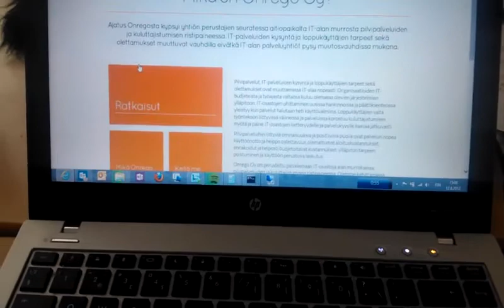HP5330m W8 BT + Bose Sound Link Wireless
Vakioohjaimilla on pientä haastetta toistaa..